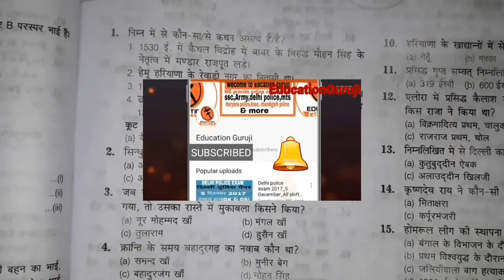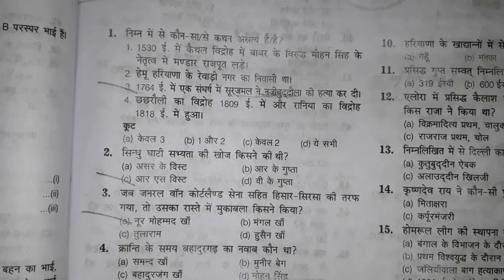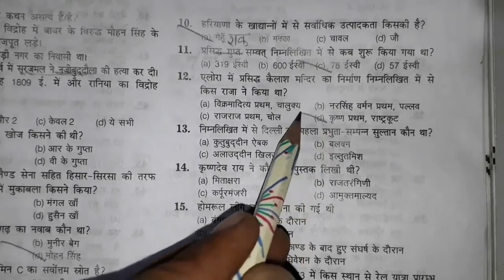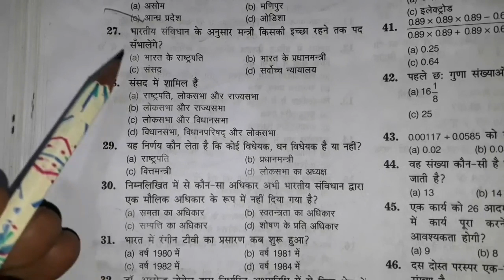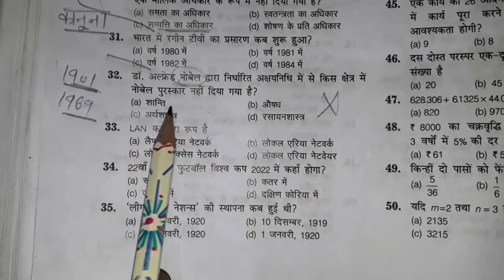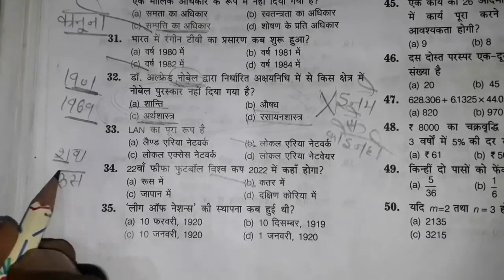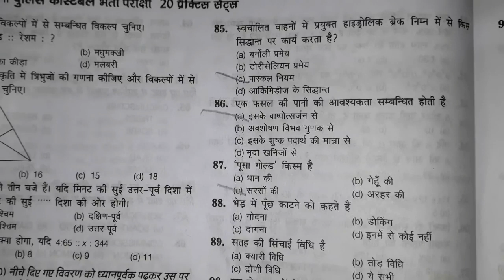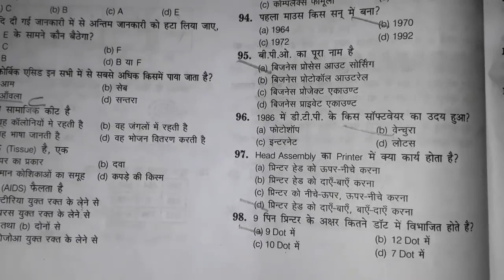पेपर नम्बर 1 स्पेशल : Prectice set ,हरियाणा पुलिस , क्लर्क ,पटवारी , लाइन मैन , ग्राम सचिव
जल्दी से whatsapp करे

Store : Special for you Rs. 50 में पाए ये सभी pdf Notes

स्पेशल : All Hssc Exam 2019 Exam Notes
जैसे हरियाणा पुलिस ,पटवारी , हरियाणा ग्रुप d 2019

पिछले 18 महीनों का हरियाणा करंट अफेयर जनवरी 2018 से जून 2019 तक Book Pdf

पिछले 18 महीनों का नैशनल करंट अफेयर जनवरी 2018 से जून 2019 तक Book Pdf

Last 6 month Current affairs 2019 Haryana + National + international Current Affairs pdf

साथ मे आपको haryana police 2019 , group d 2019 की सभी important प्रेक्टिस सेट की pdf file भी दी जाएगी

और Hssc के previous year के Exam paper दिए जाएंगे जिससे आपको पता लग जायेगा hssc में exam का लेवल कैसा आता है